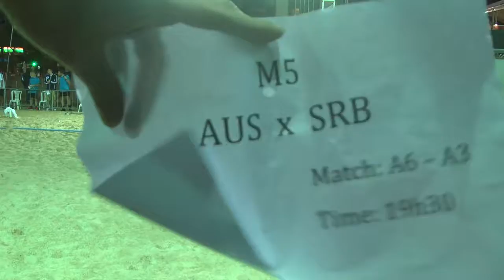Australia vs Serbia | 2014 IHF Men's Beach Handball World Championship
Men's Competition (5) Australia vs Serbia